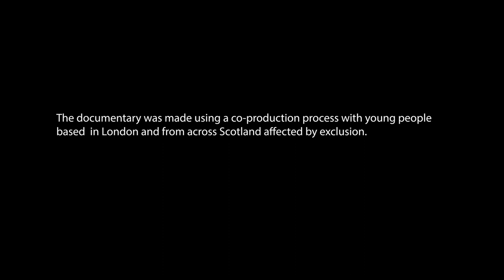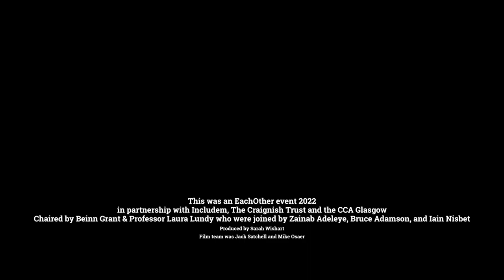Catch up with EachOther - panel discussion on school exclusion (CCA, Glasgow, Nov 2022)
In December 2020, EachOther released a documentary called 'Excluded' which explored the impact of school exclusion on children’s rights.

The documentary was made in collaboration with the young people that feature in it, using a co-production process where we worked with young people based in London and from across Scotland who have been affected by exclusion. It included some young people supported by Includem and former members of the Scottish Youth Parliament who shared their thoughts on how to end exclusion.

On 9 November 2022, led by producer and director of 'Excluded', Sarah Wishart, there was a free afternoon conference at Glasgow's CCA, with a panel focussing on co-production and one focussing on school exclusion and its impact on children’s rights. Both panels were co-facilitated by young people with Professor Laura Lundy from Queen's University Belfast.

The school exclusion panel was chaired by Laura and Beinn Grant, Member of the Scottish Youth Parliament [MSYP] for Perthshire North and Convener of the Education and Lifelong Learning Committee. This panel also included The Children and Young People’s Commissioner Scotland, Bruce Adamson, and Zainab Adeleye, MSYP for Glasgow's Southside, along with Iain Nisbet, specialist in the field of education law and Consultant Solicitor from Cairn Legal in Glasgow.

EachOther is a UK-focused charity that uses independent journalism, story-telling and film-making to put the human into human rights. The digital content we produce is grounded in the lived experience of ordinary people affected by human rights issues. We involve them in the process of developing their stories, rather than talking for or over them. Theirs are the voices we platform and amplify to our lay audience of around half a million viewers each year. In this way, we hope to grow public support for human rights here in the UK.